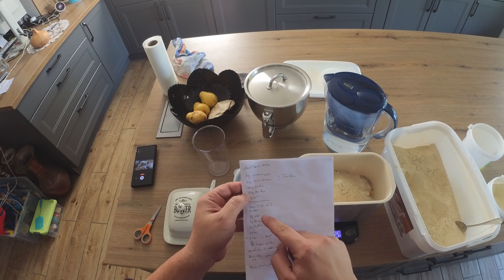Low carb Weißbrot, Toast, Burger Brötchen (Ketogen Keto friendly)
Rezept für das (Ketogene) Low carb Weißbrot weiter unten.

Vorwort:
Wie man auch in dem Video sieht wiege ich nicht gerade mit einer Goldwaage
die Zutaten ab.
Ein paar Gramm mehr oder weniger machen hierbei keinen Unterschied.
Auch die Temperaturen sind eigentlich relativ egal, die Eier kamen direkt aus
dem Kühlschrank, das Wasser hat ca. Zimmertemperatur und der Butter ist es auch
wurscht ob sie weich oder hart ist.
Den Honig könnte man auch weglassen da die Hefe sich die benötigten
Kohlenhydrate aus den restlichen Zutaten fischt, ich bin aber ein Tierfreund
und gönne den Jungs noch ne letzte fette party!
Wer möchte kann gerne die Nährwerte und Kohlenhydrate zusammenzählen und
in die Kommentare schreiben,
ich betreibe Low carb als gesunde Lebensweise und jagedaher nicht ständig einem
bestimmten Wert an Kohlenhydraten o.ä. hinterher.
Das Brot wird ab und zu gebacken, manchmal hat man eben Bock drauf.

In diesem Sinne, viel Spaß mit dem „besten“ meiner Brotrezepte.

ACHTUNG!
Das Rezept ist ausgelegt für Brotbackmaschinen mit einem Fassungsvermögen von 1kg Mehl, für kleinere Maschinen mit nur einem Rührhaken einfach die Mengen halbieren.
Funktioniert übrigens auch ohne Brotbackmaschine, allerdings habe ich damit aufgehört
da es eine unheimlich klebrige und doppelt so lang dauernde (min. 3h gehen lassen) Angelegenheit ist.
Ansonsten bei 175°C Umluft 45 Minuten backen lassen.

BROTBACKMASCHINE!

REZEPT (nicht Apothekenpflichtig):

Zunächst werden alle flüssigen Zutaten in die Brotbackmaschine gegeben.

4 Eier
480ml Wasser
30g Butter
14g Honig

Dann die trockenen Zutaten.

140g (Gold)leinsamenmehl
80g Weizen/- Bambusfasern
16g Hefe
380g Gluten/ Weizenkleber
5g Xanthan
12g Salz

Viel Freude mit eurem neuen liebsten Low carb Brotrezept!

Und Danke an meinen Kumpel Johann für den Track den er mir zur Verfügung gestellt hat.